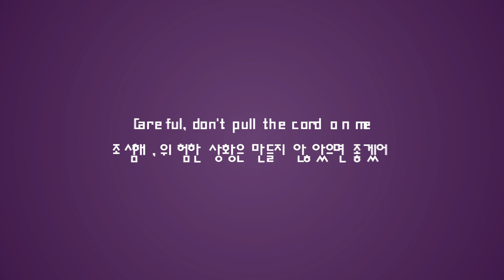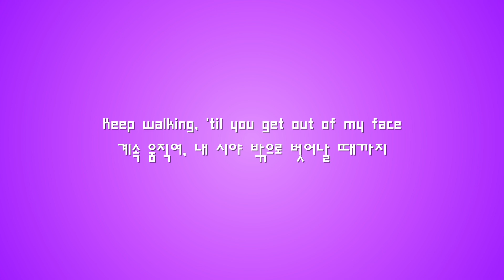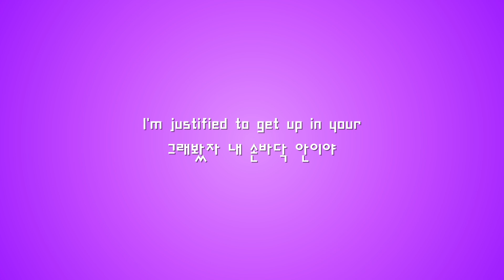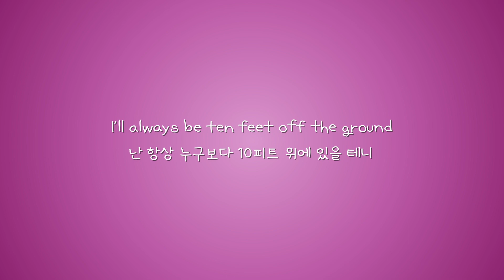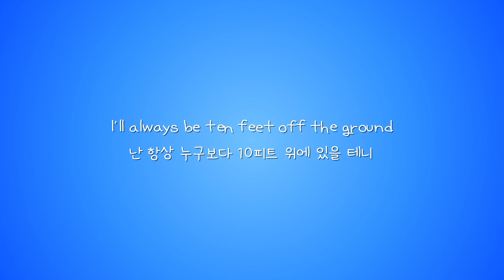Curio - Ten Feet (Daxten Remix) 한글가사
피처링: Lucy

Reboot
재부팅 중
I'm 'code red'
시스템 '코드 레드'
My service's automated
서비스 자동 실행
Like data running through my veins
내 혈관에 흐르는 데이터처럼 말이야
Got you distracted
널 혼란스럽게 만들어
Subconscious overloaded
잠재의식 과부하 걸리겠네
Careful, don't pull the cord on me
조심해, 위험한 상황은 만들지 않았으면 좋겠어

No time, no time to stay around
가만히 있을 시간이 없어
Keep walking, 'til you get out of my face
계속 움직여, 내 시야 밖으로 벗어날 때까지
Regress, restricted access
뒷걸음치며, 아무도 다가오지 못하게 해
I'm justified to get up in your
그래봤자 내 손바닥 안이야

Reload, it’s charging
재장전, 재충전 중이야
Not gonna waste my time
이제부터 내 시간을 낭비하지 않을 거야
When someone’s slowing me down
누군가 내 앞길을 가로막는다면
So high I’m floating
아주 높게 날아오를 거야
I’m shining in my prime
난 반짝반짝 빛나고 있으니까
Start rolling over 'cause you can’t take my crown
하나둘 나가떨어지기 시작해 왜냐면 아무도 날 잡을 수 없거든
I’ll always be ten feet off the ground
난 항상 누구보다 10피트 위에 있을 테니
My crown
내 왕관을 뺏어봐
Can’t take my crown
내 왕관을 가져갈 수 있겠어?

Rewire my circuits
회로를 재연결 해야 해
But you don't get that courage
하지만 네겐 그럴 용기가 없지
'Cause you can't handle my game
왜냐면 나의 게임에 손도 못 댔잖아
My drive's a puzzle
아무도 날 이해할 수 없어
I got you so bamboozled
난 또 널 혼란스럽게 만들어
'Cause you keep falling to my bait
왜냐면 넌 미끼를 던지면 그대로 물잖아

Reload, it’s charging
My crown
내 왕관을 뺏어봐

(Ohoa-h)

And I, I won’t waste
난 네 가슴 속에있는
Waste my love
나를 향한 사랑에
On your heart
감정 낭비하지 않을거야
Sorry ‘cause I
미안하지만 난
I can get
내가 원하는건
What I want
전부 가질 수 있거든
And I don’t need you
근데 넌 필요없어

Reload, it’s charging
My crown
내 왕관을 뺏어봐